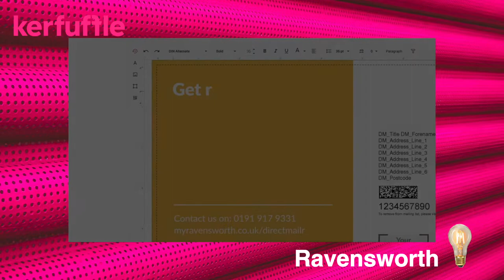Kerfuffle Supplier Spotlight - Ravensworth - Teaser Trailer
Kerfuffle Supplier Spotlight featuring Ravensworth
Learn more about Kerfuffle